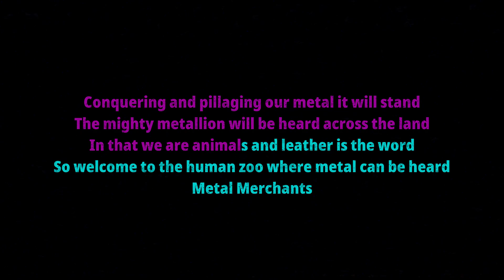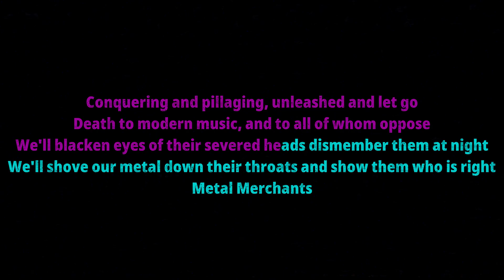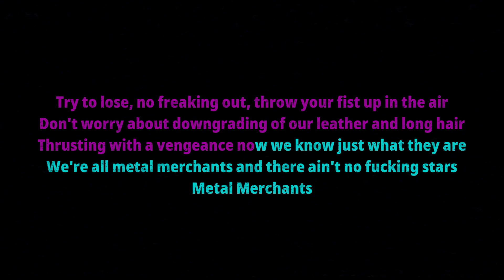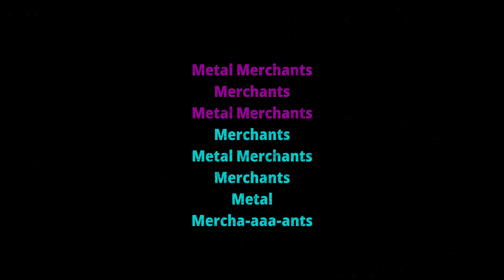Hallows Eve – Metal Merchants {Karaoke version — Instrumental with lyrics}